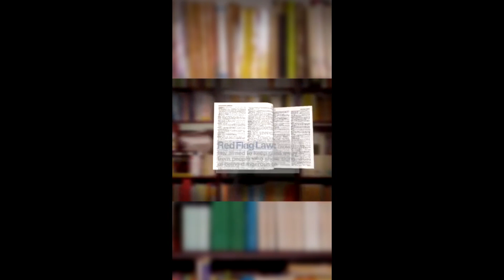ClickO on the Go: Human chain formed to free dolphins; hundreds of new words added to dictionary